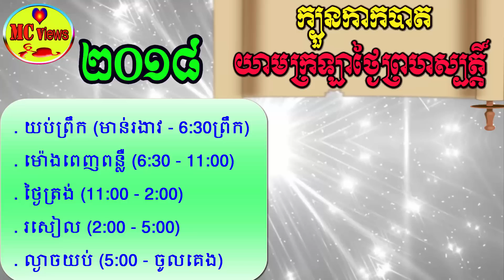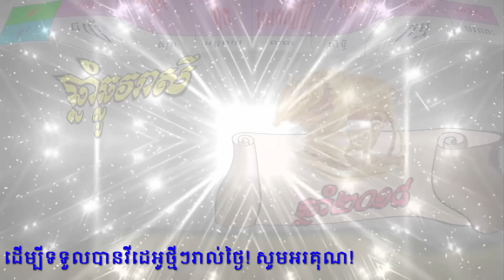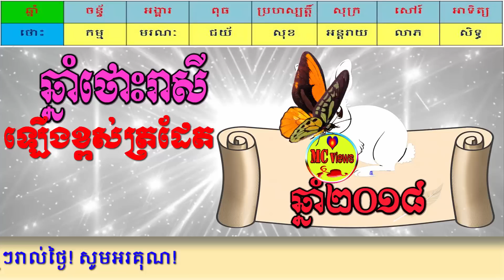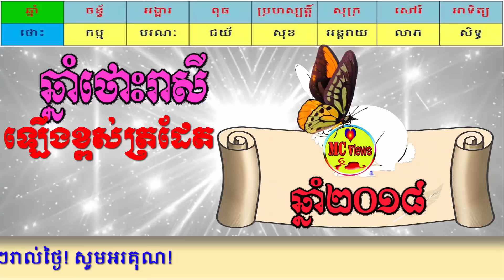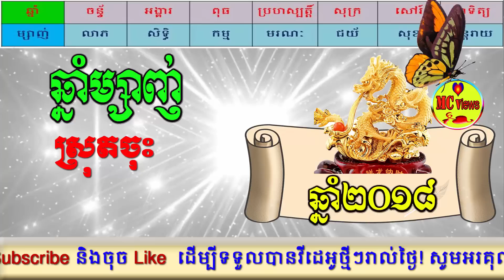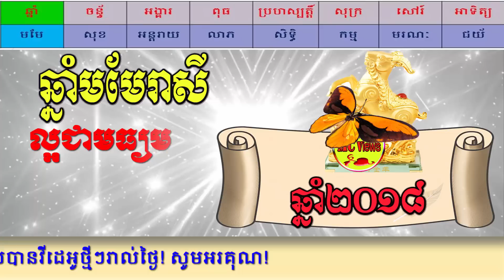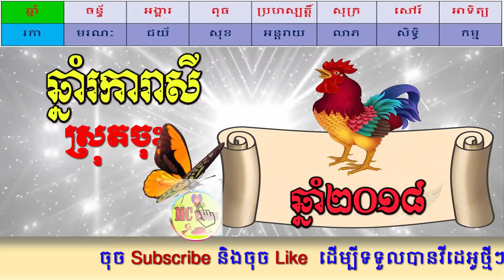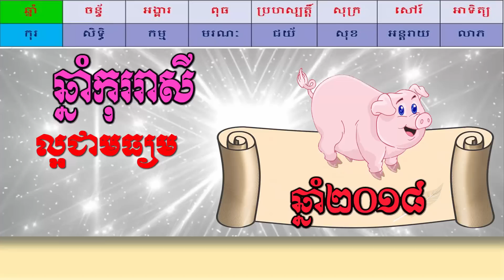ហោរាសាស្ត្រប្រចំាថ្ងៃព្រហស្បត្តិ៍ ទី០៣ ខែឧសភា ឆ្នាំ២០១៨, khmer horoscope 2018